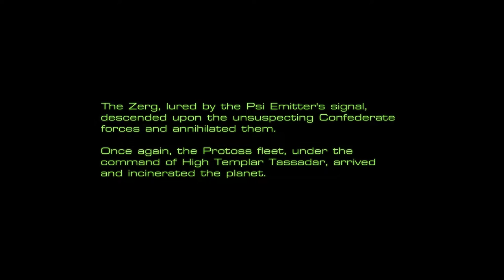Raynors Rangers: Zerg Interdiction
This mission was not in the final game; it was removed - most likely because the mystery of the Protoss actions where not as solid with them coming to aid you for no reason.